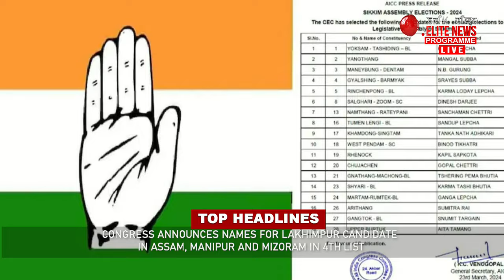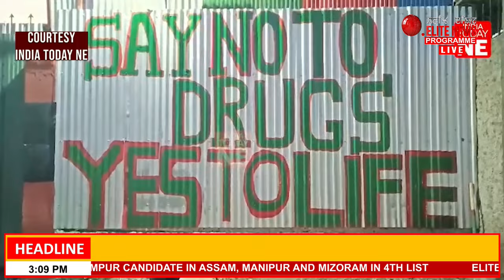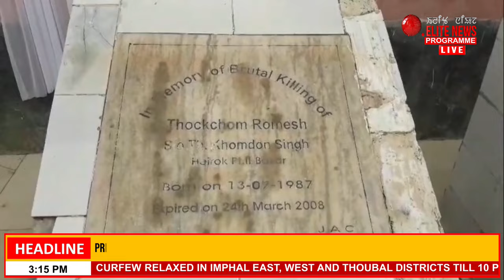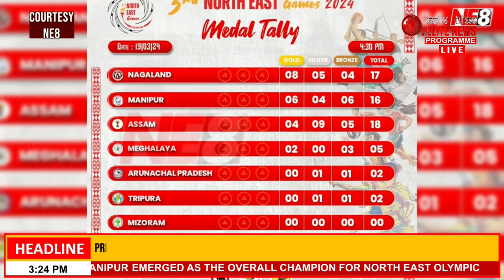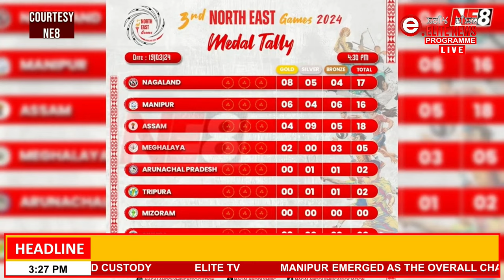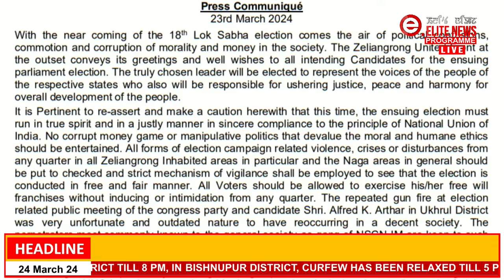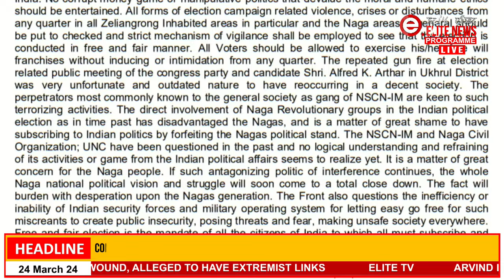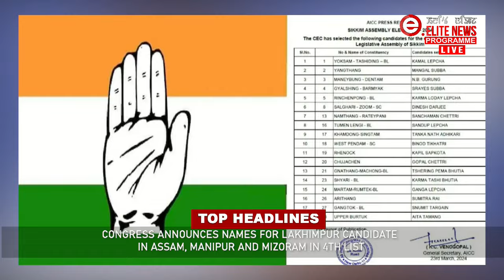Elite TV 3:00 PM English News | 24th March 2024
News Anchor  : Thokchom Aleza